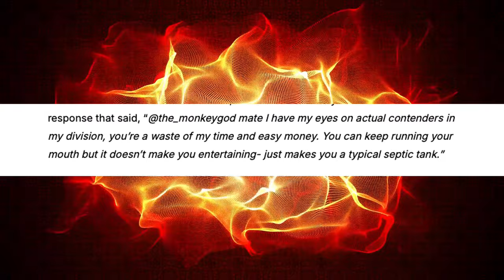Jarred Brooks ONE Championship Returns to Fight Reece McLaren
Jarred Brooks🇺🇸 vs Joshua Pacio 🇵🇭 2 saw Brooks lose the ONE Strawweight World Title belt by disqualification. Jarred Brooks vs Gustavo Ballart was where Brooks was awarded the interim belt.

🔥 Get ready for an MMA showdown as Jarred "The Monkey God" Brooks faces off against Reece McLaren in ONE Championship! Jarred Brooks will move up a weight class to fight at Flyweight.

In this video, we dive into the fight breakdown, highlighting Brooks’ elite wrestling 🐒,  and what’s at stake for both warriors in this high-stakes clash.

⚡ Reece McLaren, known for his slick grappling and striking versatility 🥋, is no stranger to big fights. Can he pull off the upset, or will Brooks' relentless pace and grappling overwhelm him?

💥 Don’t miss this breakdown of one of the most exciting matchups in ONE Championship!